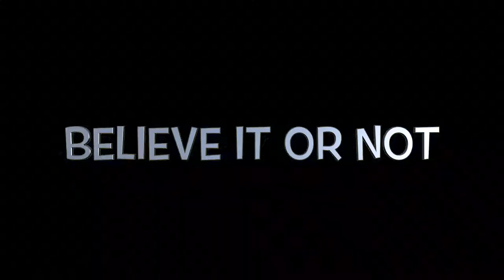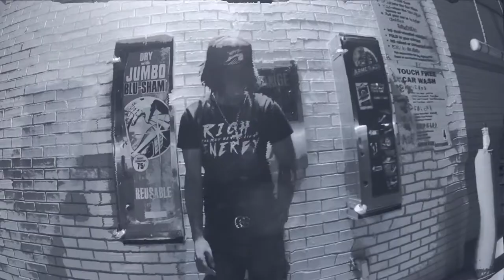"BELIEVE IT OR NOT" - PSYKE P - (OFFICIAL VIDEO)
SHOT BY KINFOLKSHOTiT
THE VIZION WORKZ /